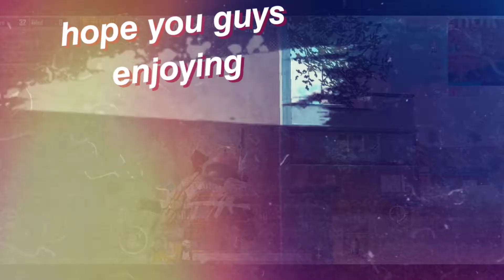PUBG MOBILE | Montage | Turn down for what —( remix) |Classic Intense Fights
keep supporting to this channel Omprakash💪

Device:(K20pro/6&128)

Omprakash, Captain captain pubg mobile,
captain pubg live,
captain pubg gaming,
captain pubg montage,
captain pubg video,
captain pubg sensitivity,
captain pubg player,
captain pubg lite,
black captain pubg,
bad captain pubg,
captain bhai pubg,
pubg ban captain md,
captain black pubg mobile hile,
captain btr pubg,
bay captain pubg,
captain chris pubg,
captain cool pubg,
captain clan pubg,
ca captain pubg mobile,
captain cuckoo pubg,
captain c pubg,
captain crunch pubg,
captain yellow cheat pubg,
captain demo pubg,
captain dress pubg,
dr captain pubg mobile,
evil captain pubg,
e captain pubg mobile,
captain on fire pubg,
captain fox pubg,
captain gaming pubg lite,
captain hindustan gamer pubg,
captain gamer pubg,
star gaming captain pubg lite,
captain ghost pubg,
captain america pubg game,
captain gaming pubg mobile,
hype captain pubg,
hunter captain pubg,
captain hook pubg,
captain hawk set pubg,
hlx captain pubg,
captain heart pubg,
captain kris pubg id,
captain md pubg id,
captain jack sparrow pubg,
captain jack pubg,
captain jack sparrow pubg montage,
captain june pubg,
captain jack pubg live,
captain jay pubg,
captain kris pubg tamil,
captain king pubg,
captain khiladi pubg,
captain king pubg mobile,
captain khiladi pubg live,
captain king pubg video,
k9 captain pubg,
pubg ka captain,
captain pubg lover,
star captain pubg lite,
goz captain pubg lite,
m captain pubg lite,
captain pubg mobile video,
captain pubg miramar,
captain pubg m,
captain pubg nepali,
captain nick pubg,
captain jack sparrow pubg name,
captain op pubg,
pubg captain outfit,
captain official pubg gaming,
captain owl pubg,
captain pool pubg,
captain price pubg,
pnp captain pubg,
captain america playing pubg,
captainpanez pubg,
captain queen pubg,
captain raj pubg,
riot captain pubg,
captain rajput pubg,
rage captain pubg,
captain roxx pubg,
captain vincent raditya pubg,
ssg captain pubg,
captain set pubg,
sea captain pubg,
captain stark pubg,
captain lionheart set pubg mobile,
captain pubg team,
tm captain pubg,
captain thor pubg,
captain things pubg,
the captain pubg,
trg captain pubg,
tx captain pubg,
pubg x vs captain,
captain america vs pubg,
pubg korean version captain gullu,
captain vincent main pubg,
captain warriors pubg mobile,
captain x pubg,
captain pubgy video,
your captain pubg,
captain yt pubg,
youtube captain pubg,
you captain pubg,
captain yuvi pubg lite,
captain zone pubg,
captain zan pubg,
kapten zan pubg,
captain 3333 pubg,
4 am captain pubg,
69 captain pubgpubg mobile,
pubg live,
pubg mobile india,
pubg lite,
pubg video,
pubg lite live,
pubg game,
a pubg mobile,
a pubg player playing free fire,
pubg ban,